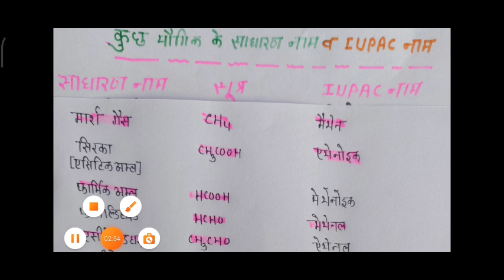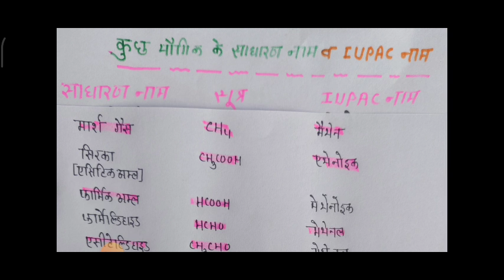महत्वपूर्ण योगिको के साधारण नाम व IUPAC नाम ।। in hindi by Rahul sir